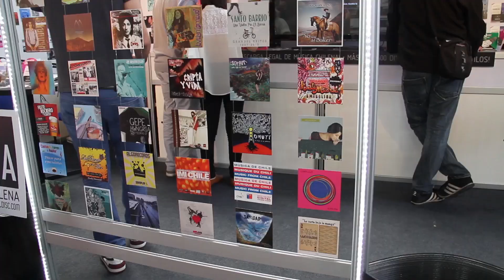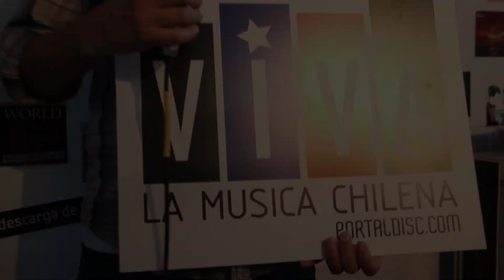PortalDiscTV - Participación de PortalDisc en Feria Pulsar 2012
PortalDiscTV - Participación de PortalDisc en Feria Pulsar 2012. Te invitamos a ver este video del stand de PortalDisc en la Feria de la Música Pulsar.